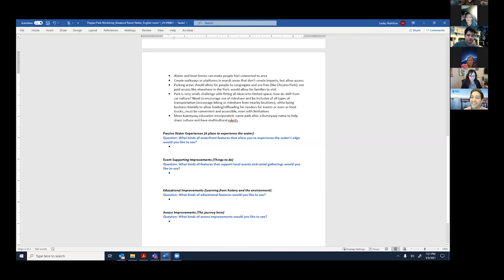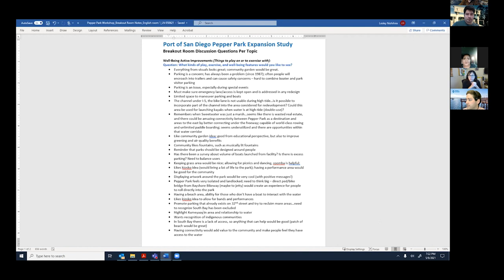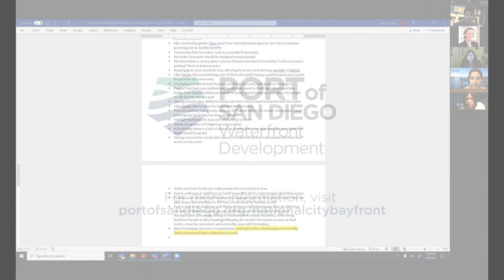5/6/21 Pepper Park Workshop (English): Breakout 2